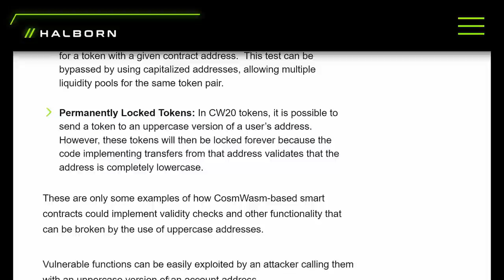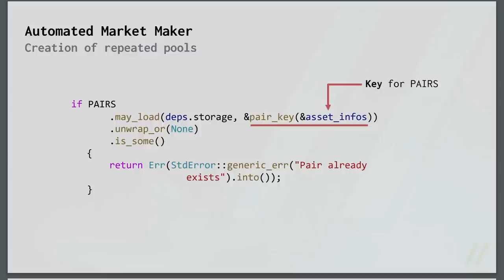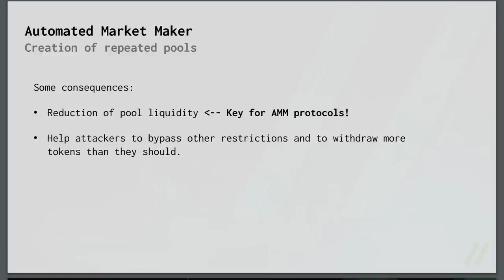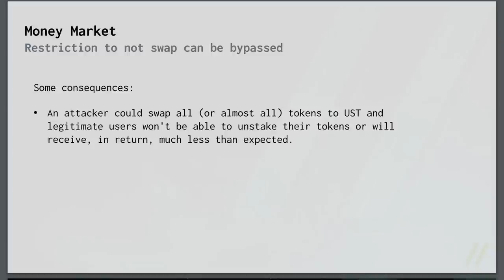Zero-Day Vulnerabilities in CosmWasm Smart Contracts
// Read the vulnerability blog!